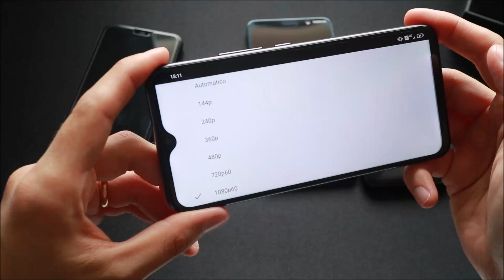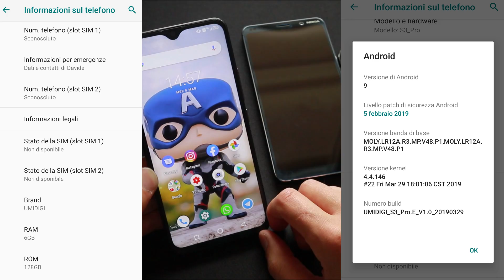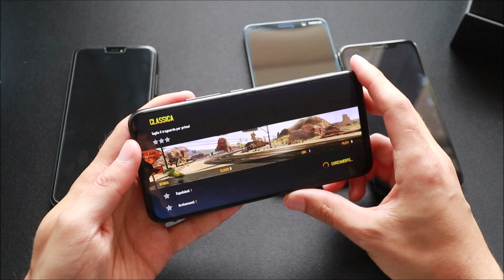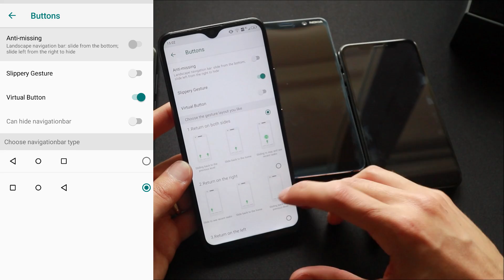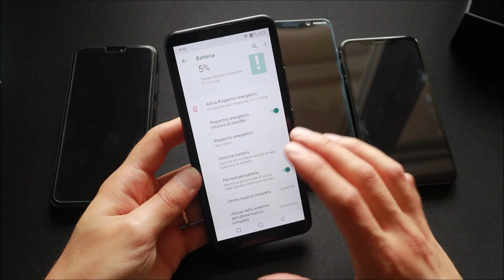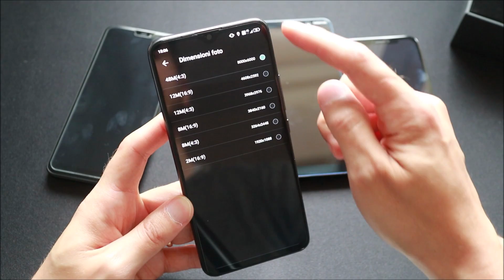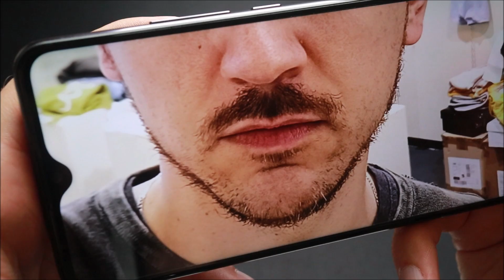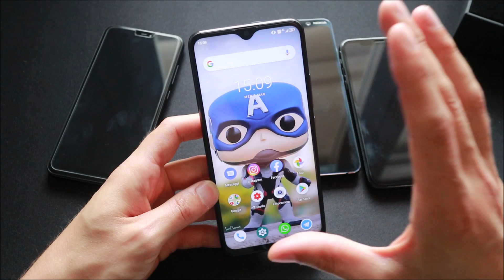UMIDIGI S3 PRO recensione | 48 megapixel!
Trovate Umidigi S3 Pro qui o
Questo Umidigi S3 Pro sarà un best buy?  (espandi e leggi sotto)